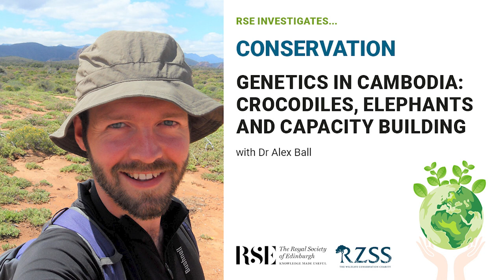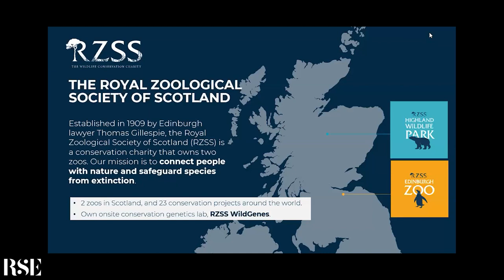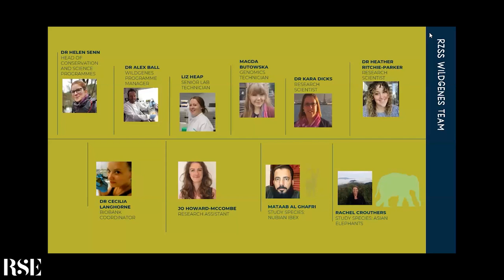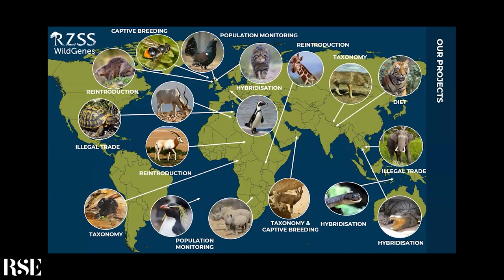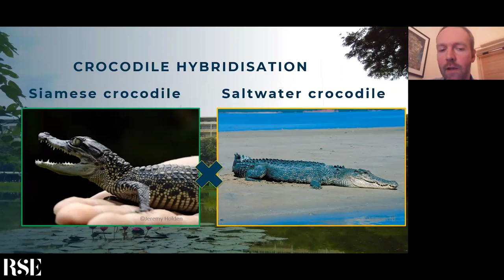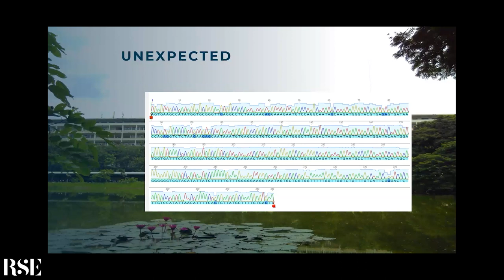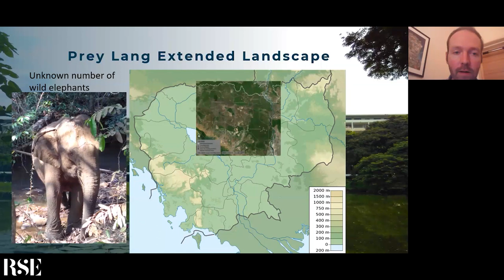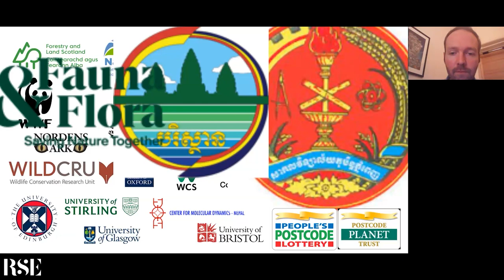Genetics and Cambodia: crocodiles, elephants and capacity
As part of the RSE investigates… conservation series, Dr Alex Ball will give a lecture on developing the first conservation genetics laboratory in Cambodia.

The Royal Zoological Society of Scotland WildGenes team have been developing the first conservation genetics laboratory in Cambodia since 2016.

Based at the Royal University of Phnom Penh, the team have been training staff in lab techniques to produce genetic data for conservation priorities in the region. They have developed a genetic test that can identify the critically endangered Siamese crocodile. This is important when selecting individuals for breeding and release programs as they are often purposely hybridised with other species within leather farms. They are also supporting the lab with genetic monitoring of the few remaining Asian elephant populations in the country.

This talk given by Dr Alex Ball will explore the most recent project updates and developments.